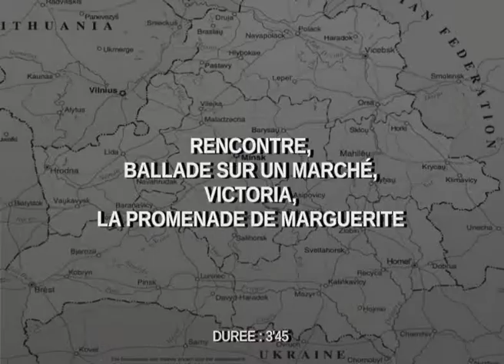Rencontre, ballade sur un marché, Victoria, la promenade de Marguerite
Un regard qui semble s'être décalé sur un temps où tout semble être dans la dissonance.